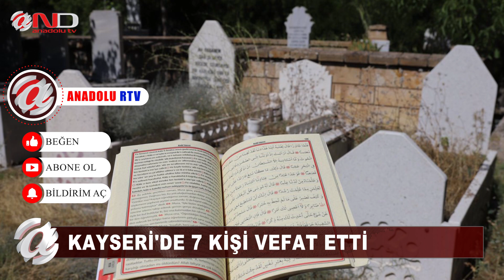KAYSERİ'DE VEFAT EDENLER